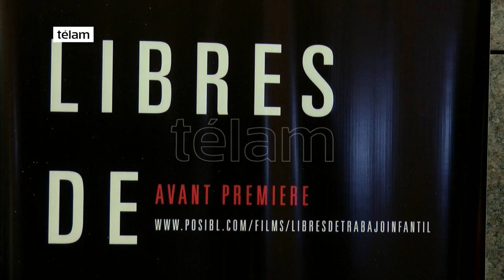El documental "Libre de Trabajo Infantil" cuenta la realidad detrás del mate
La compañía multimedia Posibl. presentó el documental "Libre de Trabajo Infantil" que da continuación a su anterior trabajo llamado "Me Gusta El Mate Sin Trabajo Infantil” y busca poner fin a la explotación en la industria de la yerba mate.